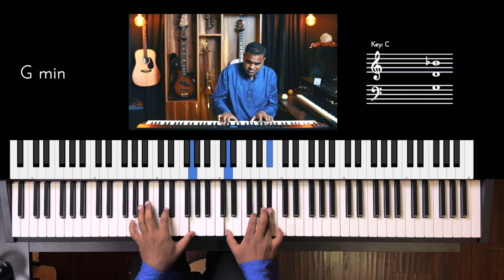Riff #3229 - Jason Zac